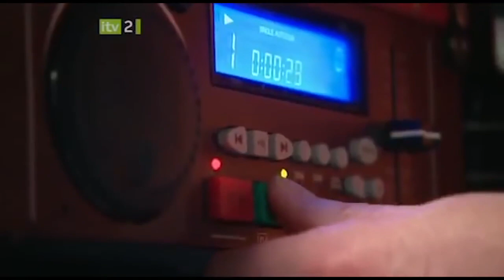TOP FUNNIEST AUDITIONS EVER FROM ALL AROUND THE WORLD!!! 2018[MUST WATCH]